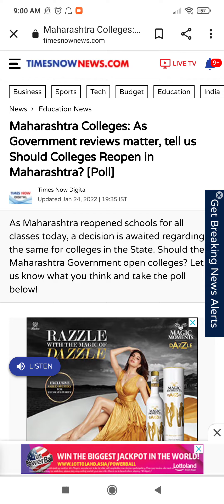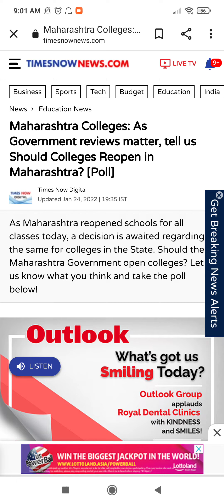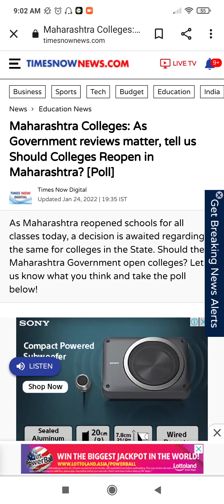Maharashtra colleges reopening latest news by Uday samant sir education minister